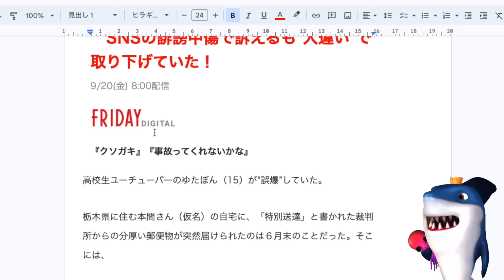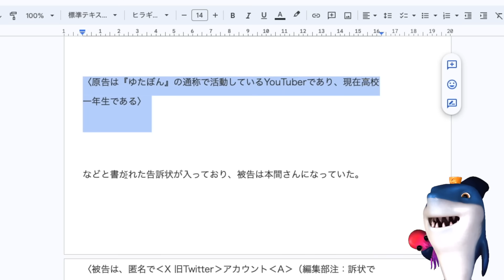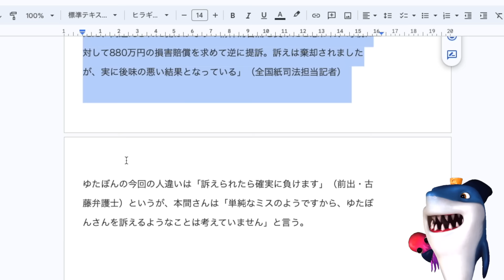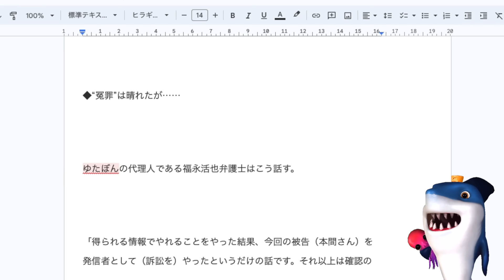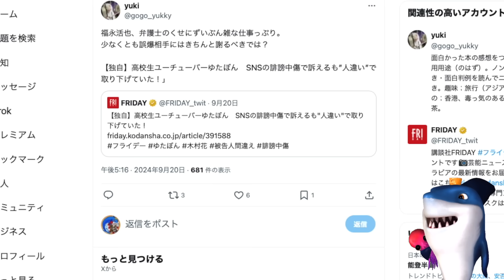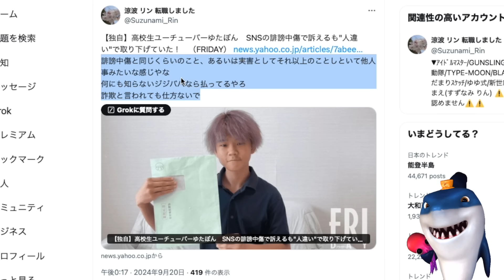【ゆたぼんと弁護士】誹謗中傷を訴えるも人違いだった!!謝るどころか開き直るも他弁護士から「訴えられたら確実に負け」と言われるw被害者疲弊に対するゆたぼん弁護士の態度がヤバすぎる!!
間違えといてその態度はヤバい!!😅

参考リンク